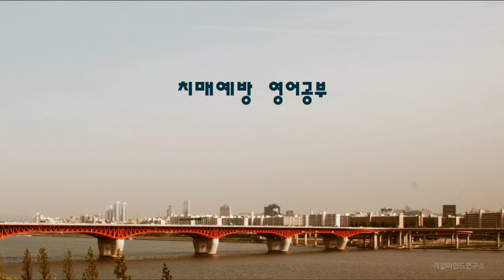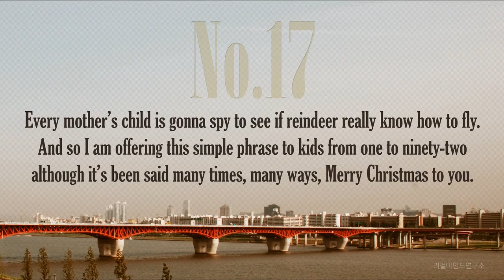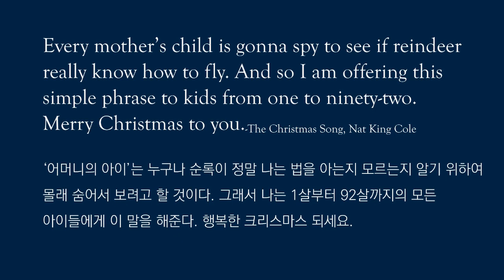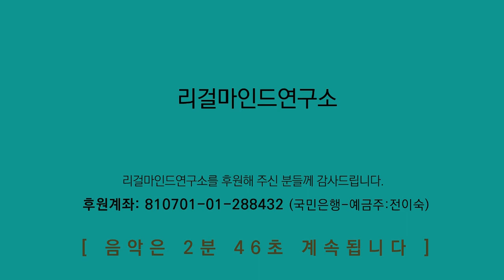치매 예방 영어 공부 _1살에서 92살 까지의 아이들